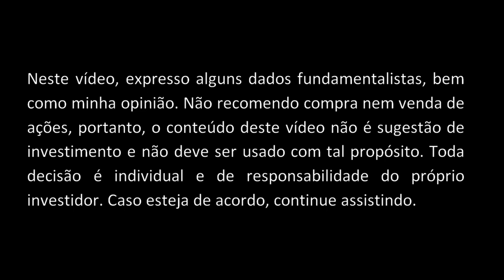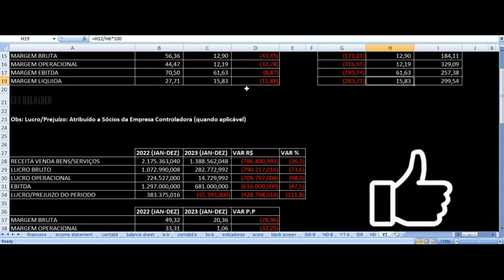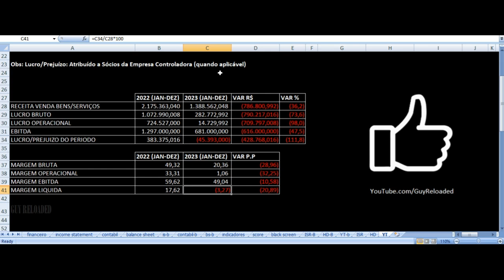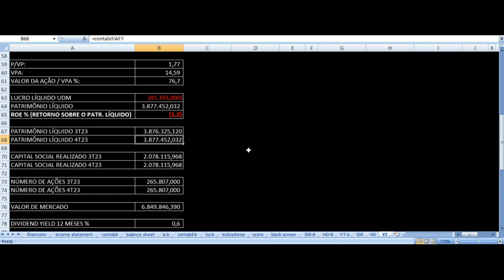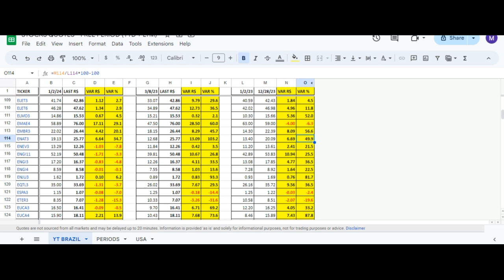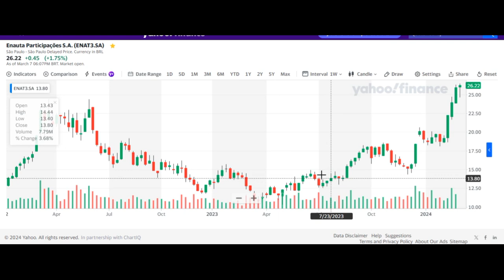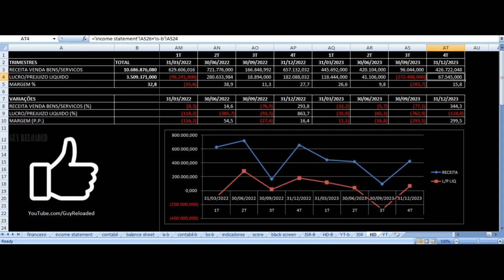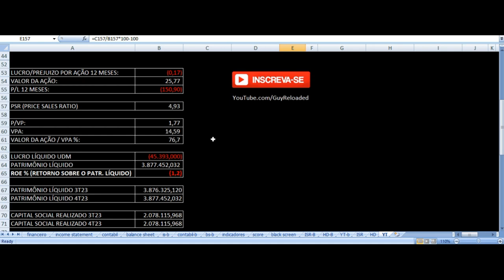Enauta - Vale Investir Nas Ações? ENAT3 Resultados 4T23 2023 Análise Fundamentalista